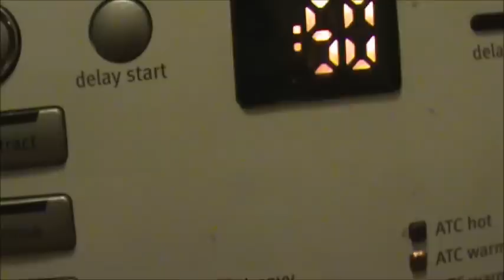Que Significa el Error F21 en las lavadoras Maytag Whirlpool kenmore GE ?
CON ESTE METODO SENCILLO Y MUY ECONOMICO EVITARAS QUE SE ROBEN TU CARRO SI NESECITAN AYUDA EN VIVO VISITEN NUESTROS SITIOS WEBS